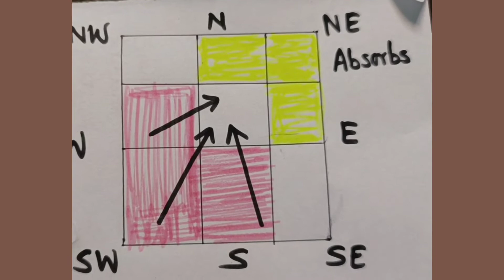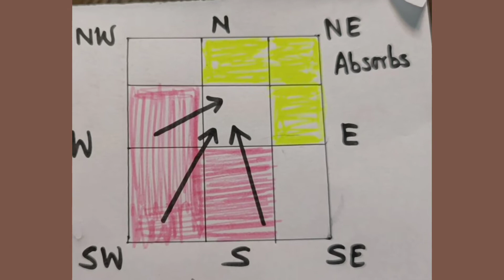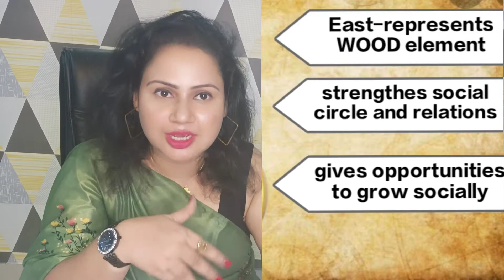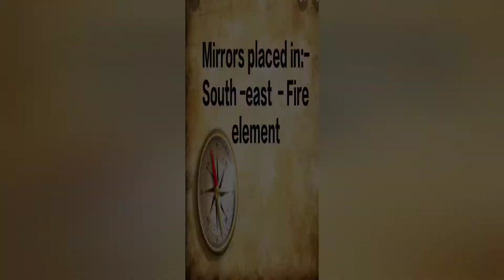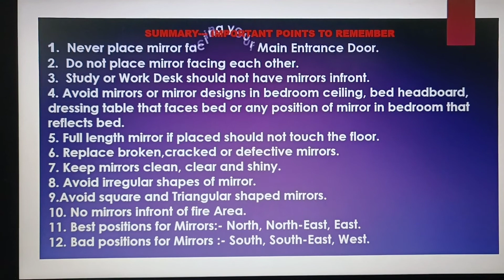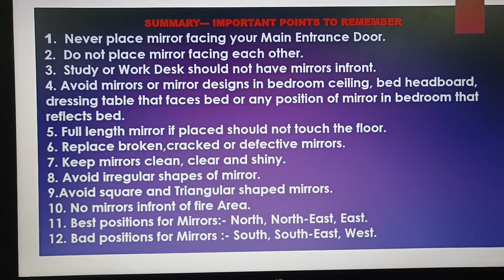Vaastu Mirror and Cosmic Connection